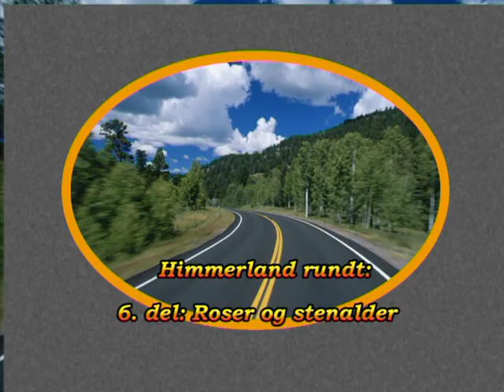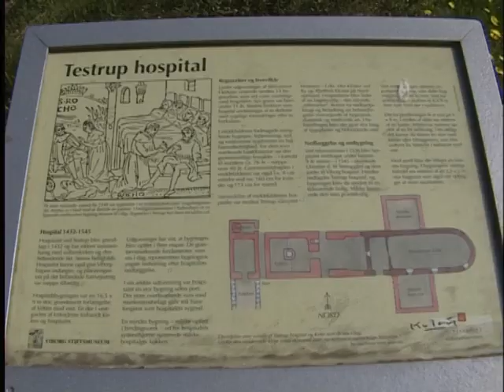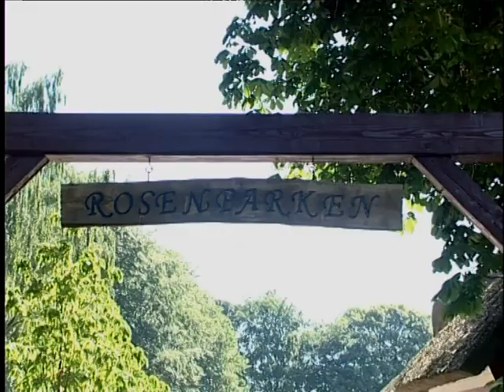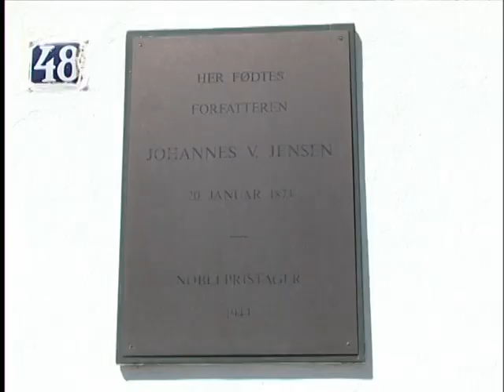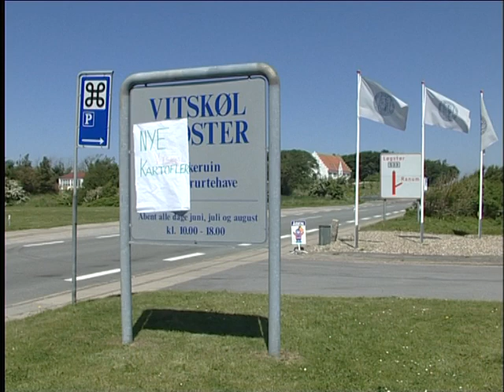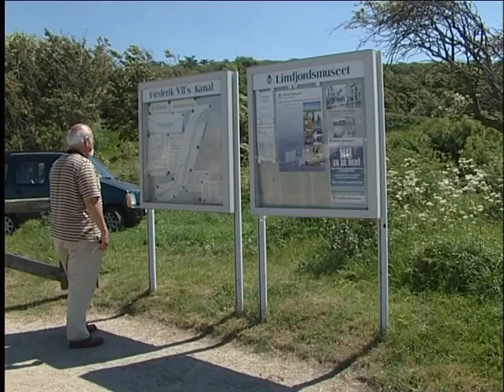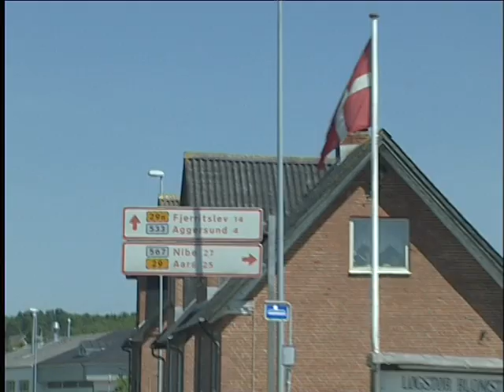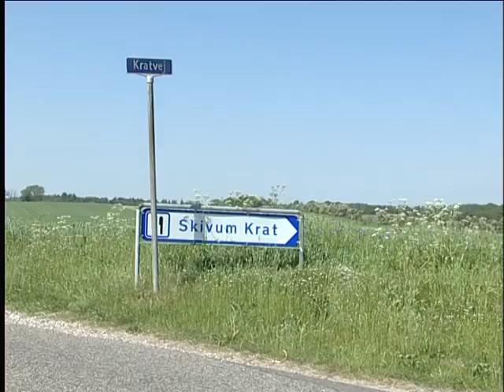På tur med GVD 6 - Himmerland rundt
Fra vores gamle arkiv:
Roser og stenalder. Års, Ertebølle, Løgstør